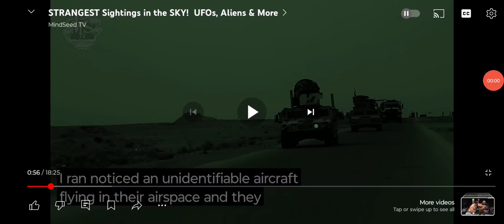IRAN TRIES SHOOTING DOWN TR3B UFO